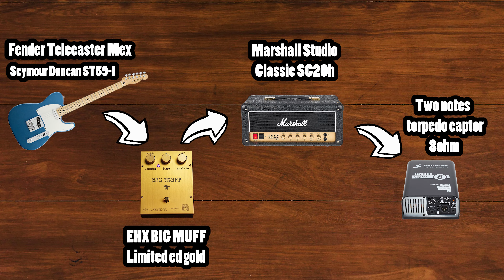Double Anniversary big muff pi demo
00:00  INTRO
00:30 PRESENTATION
01:44 TELECASTER
03:23  STRATOCASTER